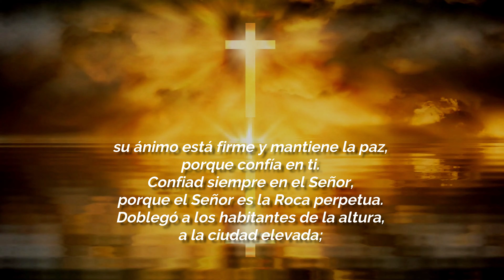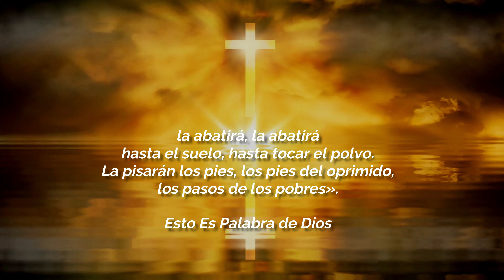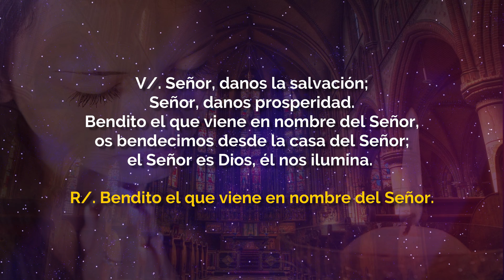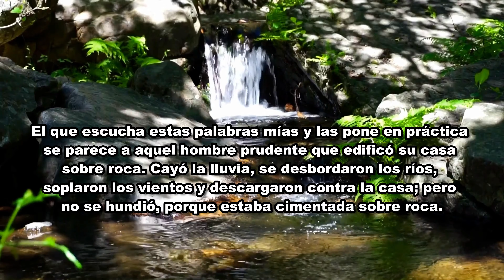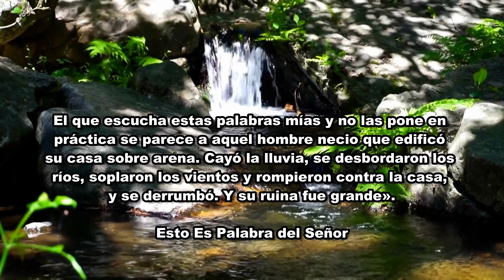EVANGELIO DE HOY JUEVES 5 De DICIEMBRE 2019 EL Evangelio Del Día De Hoy Santo Rosario De hoy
EVANGELIO DE HOY JUEVES 5 De DICIEMBRE 2019